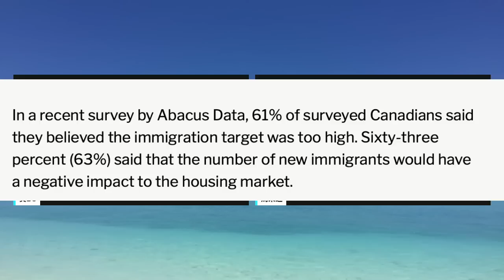20230810A 手足心慌慌！加拿大高達61%民眾認為移民配額太多，最大鑊的是更有??%當地人認為……